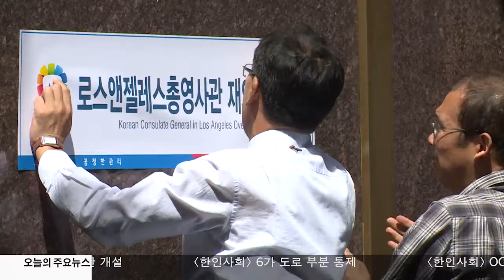한인들 더 나은 나라 만들어 달라 5.10.17 KBS America News